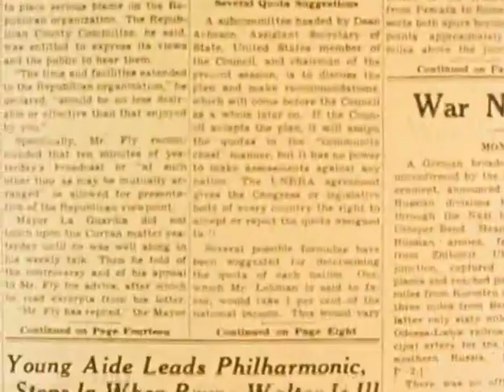Trailer Leonard Bernstein: Reflections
Leonard Bernstein, compositor, director de orquesta, escritor y profesor, ha tenido una brillante carrera en todos sus frentes. La alegre espontaneidad de sus éxitos de Broadway, la búsqueda espiritual de la que son testigo sus obras orquestales, y la energía de su dirección de orquesta lo han convertido en una figura central de la música del siglo XX.

El documental Reflections reconstituye esta carrera densa y variada, y permite reconocer la elocuencia y el encanto de este músico tan interesante.

Dirección: Peter Rosen

Francia, 1978